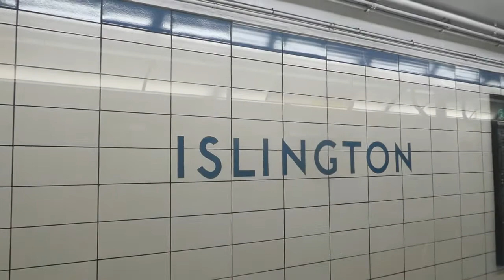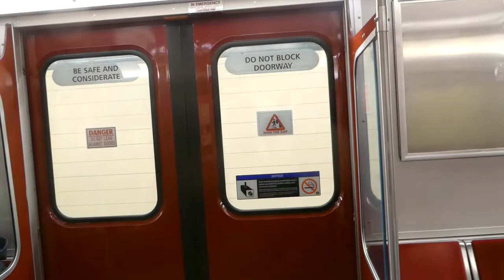Evening Toronto Subway Ride on Line 2 Bloor-Danforth 06/23/2022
Eastbound ride from Kipling to Keele stations